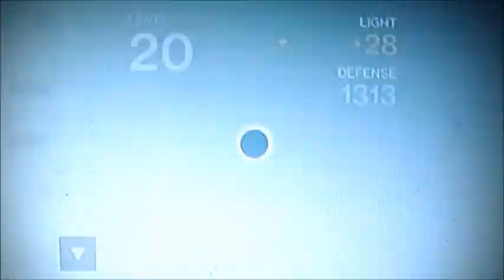Destiny Part 2 - Airhorns and 420Blazing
Fun in the Black Garden and on Mars!

w/ Devon Hawkins